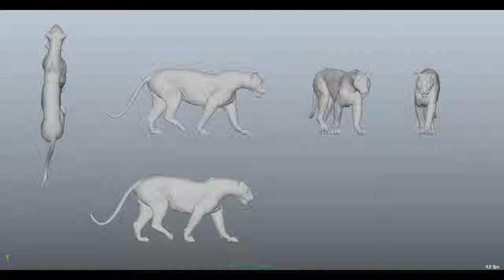walk tiger cycle